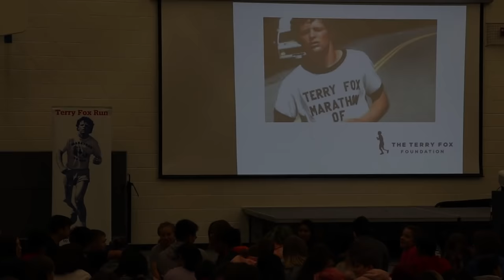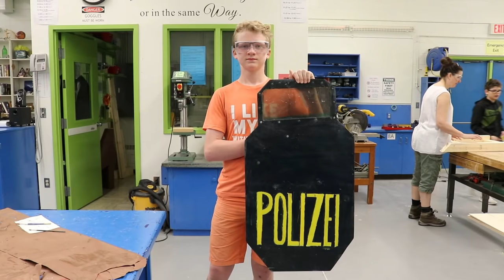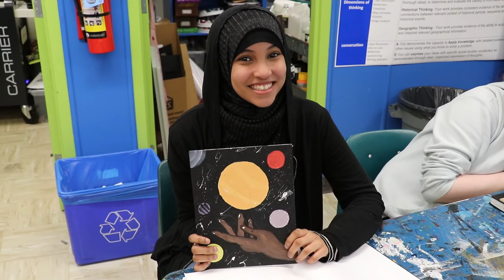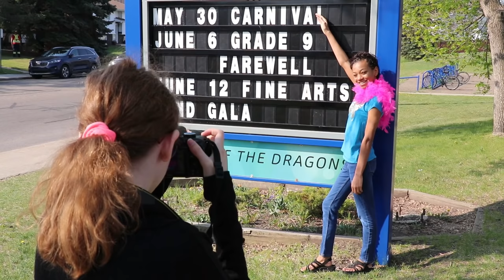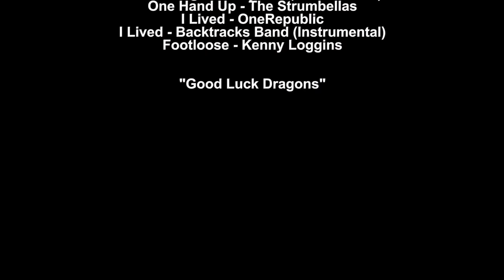Kisewatisiwin Grad 2019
Includes content captured prior to the name change